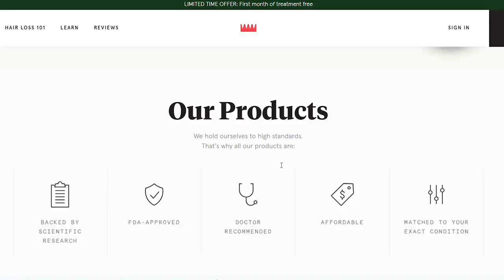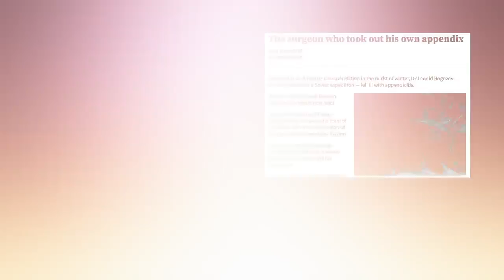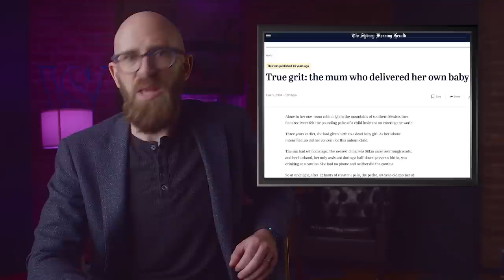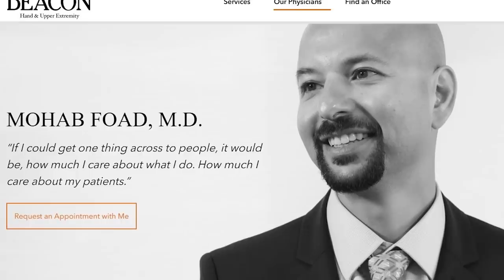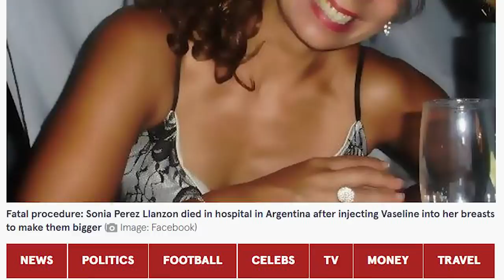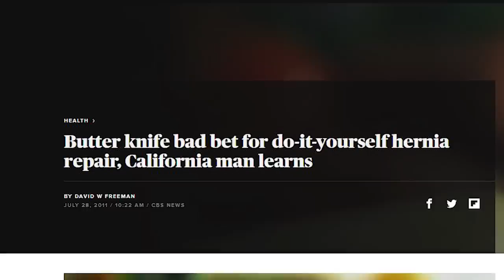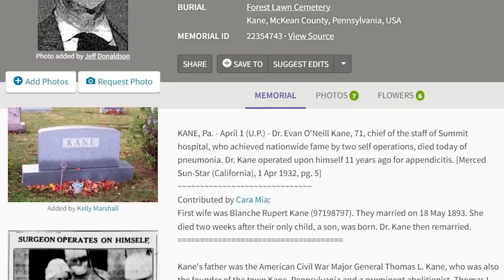10 People Who Performed Surgery On Themselves